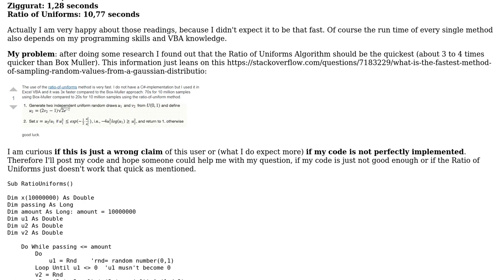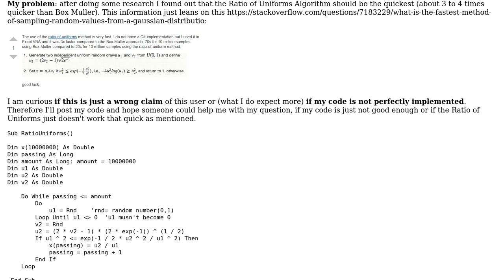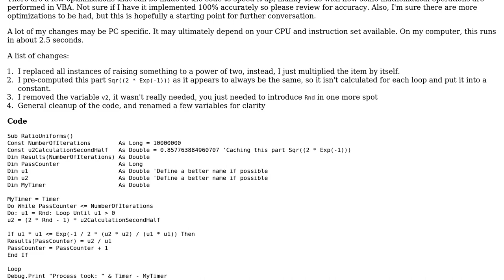Code Review: Excel VBA: Implementing Box Muller, Zigurrat and Ratio of Uniforms Algorithm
With thanks & praise to God, and with thanks to the many people who have made this project possible! | Content (except music & images) licensed under CC BY-SA | Music | Images & others | With thanks to user Toby Speight user Ryan Wildry user J.schmidt and the Stack Exchange Network Trademarks are property of their respective owners. You are responsible for your own actions.